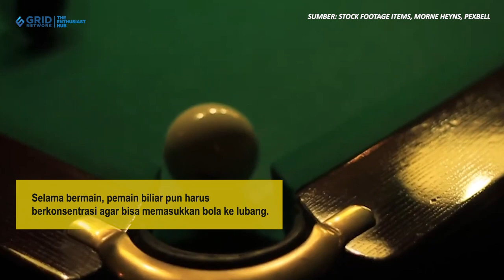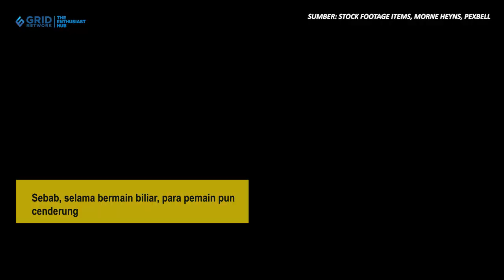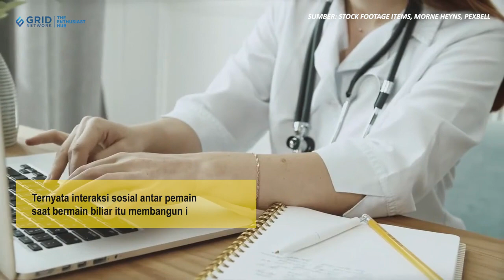Manfaat Main Biliar Bagi Kesehatan Fisik dan Mental yang Viral di Tiktok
Parapuan.co - Billiard alias biliar atau bola sodok jadi salah satu cabang olahraga yang viral di TikTok.
Bukan sekadar permainan biasa, tapi biliar yang viral di TikTok ini juga bermanfaat bagi kesehatan mental maupun fisik.
Cara main biliar yang viral di TikTok ini yakni dengan mendorong atau menyodok bola-bola kecil bernomor agar masuk lubang di berbagai sisi meja.
Selama bermain, pemain biliar pun harus berkonsentrasi agar bisa memasukkan bola ke lubang.

Teks: Parapuan.co/Anna Maria Anggita
Sumber: Stock Footage Items, Morne Heyns, PexBell
Video Editor: Gridnetwok/Ndaru Guntur